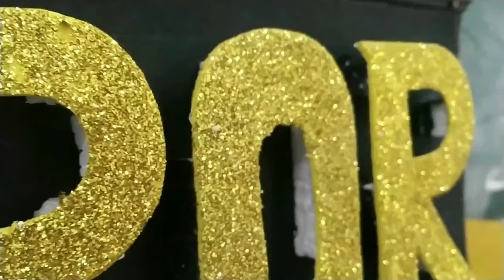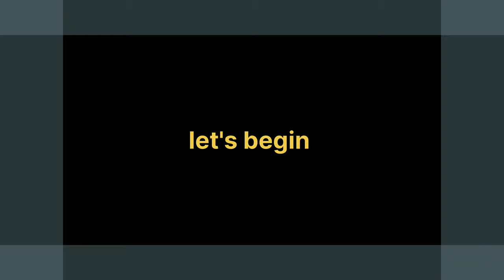Cultural Rally, the Beauty of Diversity and unity || Miss&Mr_bborooah || Annual Sports week 2022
My channel :--  @StayBusy Vlogs